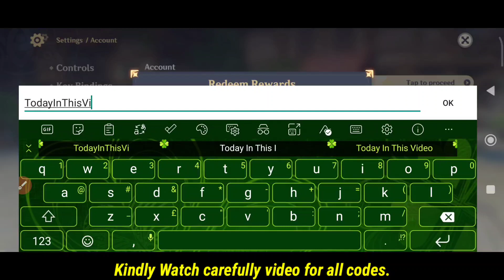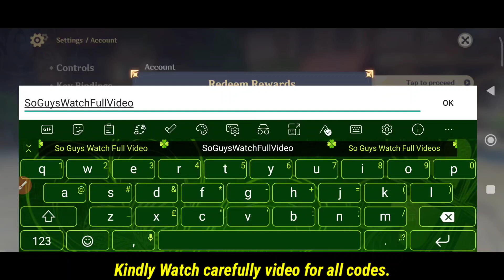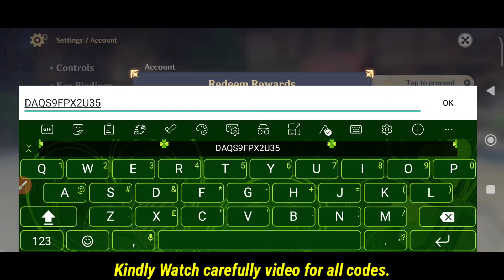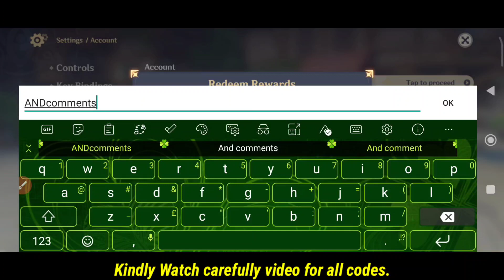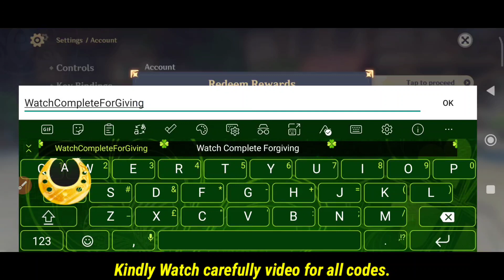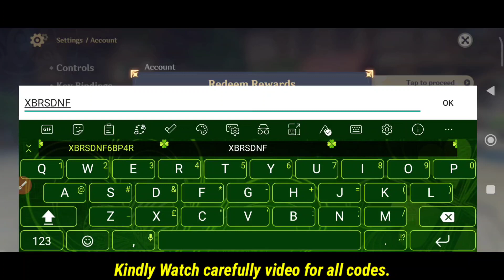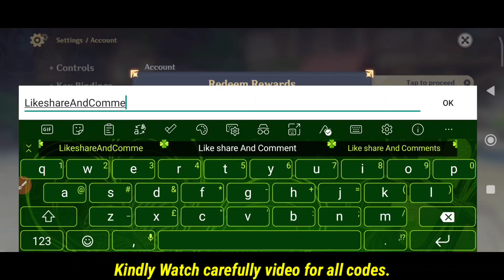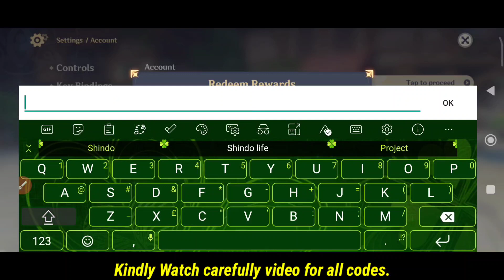NEW!! GENSHIN IMPACT CODES 2023 JANUARY - GENSHIN IMPACT REDEEM CODES 2023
Welcome guys Today I'll Give You Genshin Impact Codes For Primogems.

1) genshin impact codes 2023

2 ) genshin impact redeem codes

3) codes for genshin impact 2023

4) new genshin impact codes for primogems

5) genshin impact codes redeem

6) genshin codes

7) codigos genshin impact

8) genshin impact codes

1. Before redeeming a code, log in to your account and make sure you have created a character in the game and have linked your miHoYo account in the User Center. Otherwise, you will be unable to redeem the code.

2. After redeeming a code, you will receive the redeemed item via in-game mail. Check in-game to see that you have received it.

3. Pay attention to the redemption conditions and validity period of the redemption code. A code cannot be redeemed after it expires.

4. Each redemption code can only be used once. The same character cannot use redemption codes of the same type more than once.

5. Once a code is redeemed, the redemption cannot be revoked. Make sure you log into the correct account before redeeming the REDEEM CODES.

6. If you encounter any problems during the code redemption process, please contact Customer Service.